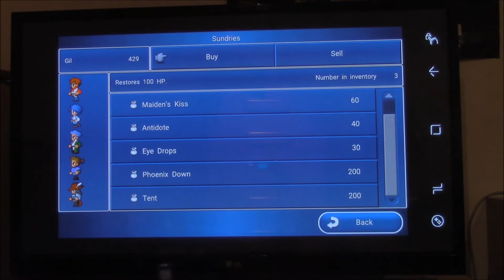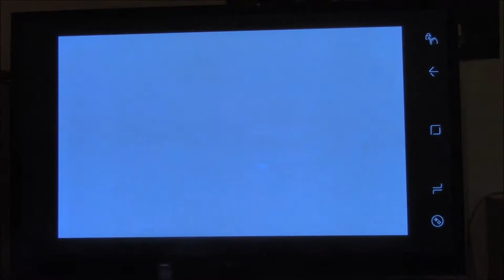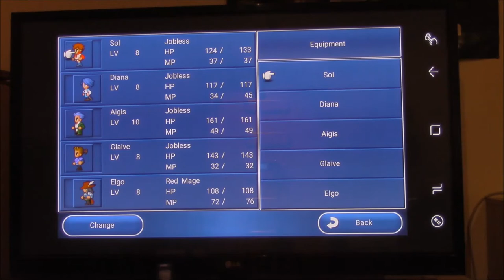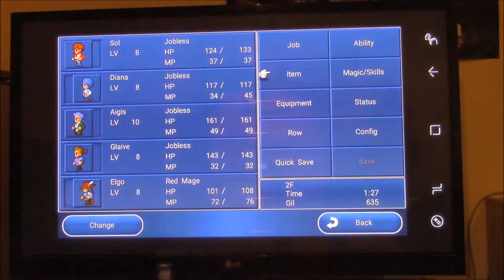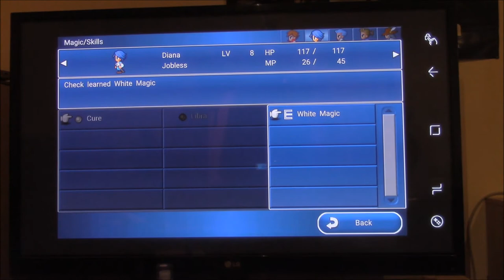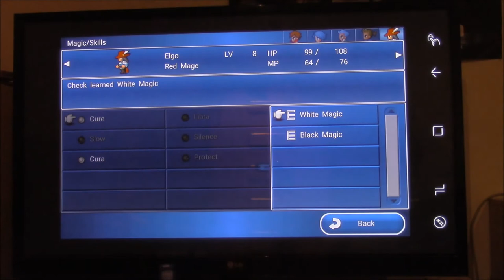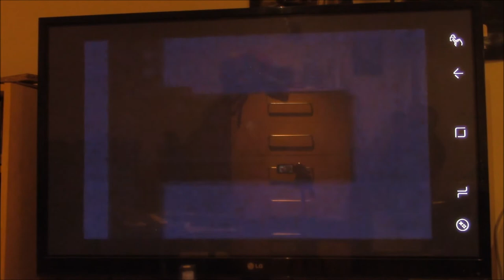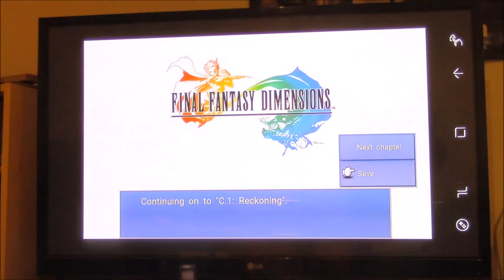Let's Play Final Fantasy Dimensions Part X5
Squaresoft

Crystal Throne Room and End of Prologue